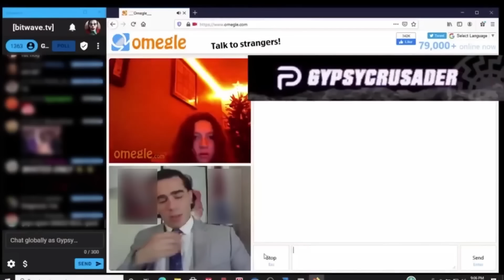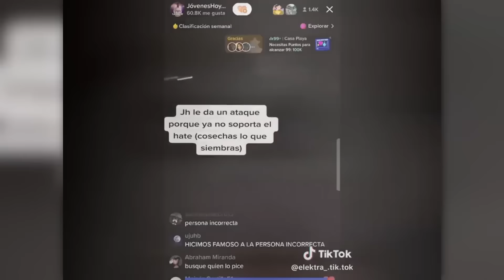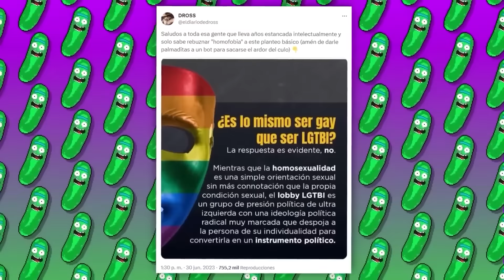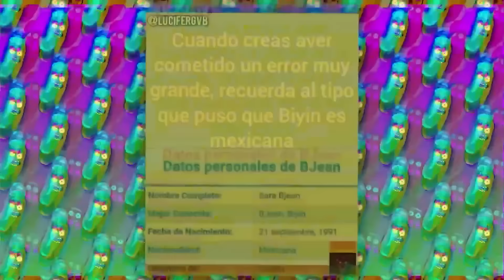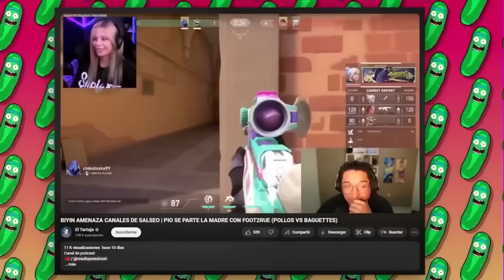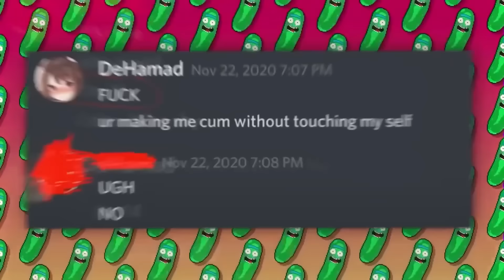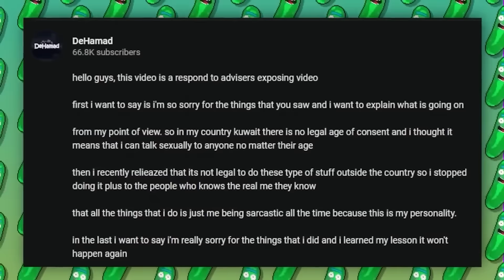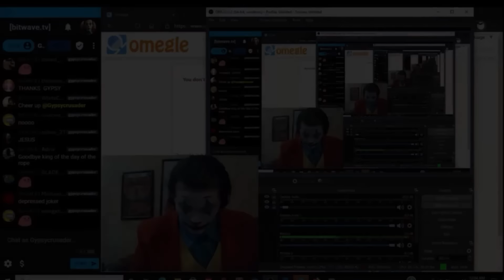LA CAÍDA DE ESTOS YOUTUBERS... #2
Hace poco, Biyin habló en un directo sobre los canales de salseo, acusándolos a todos de mentir sobre las polémicas que tocan y de difamar a la gente, diciendo que está harta y que empezará a tumbar sus videos, sin importarle que también les terminen eliminando las cuentas. Una opinión bastante fuerte que desató una gran discusión en las redes, por lo que a continuación analizaremos bien lo que dijo, lo que piensa la gente, les contaré mi opinión al respecto y si acaso es el peor final de pipepino o nos salvamos de ser condenados, otro dia mas. Luego de que un youtuber se mete en una gran polémica que destruye su reputación por completo, normalmente sigue haciendo el mismo contenido de siempre con la esperanza de que los seguidores incautos que no se enteraron de la funa, lo sigan viendo. Sin embargo, en el caso de JH todo el mundo se dio cuenta del tipo de persona que es y no solo su calidad decayó muchísimo estos últimos meses sino que su cordura en general se fue a lo peor. Se pone a gritar como loco por la calle, creó una marca de ropa con calidad china y un montón de cosas más. A continuación les mostraré las locuras que ha hecho JH este último tiempo y qué tan mal se encuentra su canal. Seguro se habrán enterado que, durante los últimos meses, han funado varias veces al youtuber Dross por la clase de cosas que sube a Twitter, algo que si bien no es nada nuevo, ha tomado gran relevancia últimamente. No solo opinó en contra de distintas series y películas por supuestamente tener inclusión forzada, sino que provocó a una comunidad de manera intencional, con tweets un poco… Curiosos. A continuación veremos las cosas que ha publicado, y si la reacción negativa hacia su persona está justificada o no.

Sara Moledo, mejor conocida como Biyin, es una streamer con 800k suscriptores en Youtube y 3 millones, que se dedica a hacer videorreacciones y jugar diferentes juegos en directo. Ella inició su carrera en el 2013, abriendo una cuenta de Instagram con la que alcanzó el éxito al poco tiempo, llegando a colaborar con grandes empresas. También, ese mismo año conoció al youtuber Auronplay, con quien se puso de pareja, pero aparentemente ésto no se reveló hasta el 2020. El día de hoy no hablaremos de la artista funada por un meme, mucho menos de mrbeast es demandando por $100 millones… ¿El Fin?, sino de biyin y su terrible funa. Veremos cómo es que la famosa streamer Sara Biyin se convirtió en una de las personas mas odiadas en internet y cómo es que el éxito y la caída de biyin en el último tiempo ha logrado que lo perdiera todo. Hablaremos de como fue que biyin fue acusada de lo peor, como es que biyin y el humor negro, con los twits de biyin antiguos demostrarlo la triste verdad detras de sara biyin, la streamer que lo perdio todo por el humor negro. En especifico hablaremos de la polemica de biyin habla de los canales de salseo. el fin de biyin, nauterplay biyin, cell biyin, biyin aun mas cancelada por estos youtubers, biyin es expuesta y acusada de algo muy granve y la disculpa de biyin de la que biyin se disculpa pero explota. Biyin responde, biyin roba la ropa. El día de hoy no hablaremos de itowngameplay ha vuelto, mucho menos de todos odian a xokas, sino de jh de la cruz el tiktok que fue abandonado por la elite. Hablaremos de cómo es que Jh de la cruz uno de los tiktokes más grandes ha perdido la cabeza y su insano fracaso del éxito a la ruina es un hecho. Veremos cómo es que después de varios eventos como los juegos del calamar o squidcraft, jh ganó mucha relevancia colaborando con creadores como juansguarnizo o thegrefg los cuales después de las tristes polémicas de jh estos lo abandonaron y dejaron de colaborar con él, sumado a sus recientes funas, jh de la cruz acaba de destruir su carrera ya que ha perdido completamente la cabeza, mostrándonos por sus redes el horrible y desesperado final de jh de la cruz. El dia de hoy no hablaremos de dalas le pone fin a nimu, mucho menos de este youtuber de roblox ha perdido la cabeza, sino de de el famosísimo drossrotzank que en el último tiempo se ha visto involucrado en tendencias gracias a ser acusado de lo peor. Veremos cómo es que dross es funado por lo peor, logrando que todos sus fans lo odien por su humor tan ácido, llegando a que pidieran que alguien le quite el twitter a dross por sus comentarios hacia ciertas comunidades, demostrando que dross ha perdido completamente la cabeza y que cada vez que lo intenten no podrán cancelar a dross. Hablaremos del peor error de dross, como es que todos odian a dross.